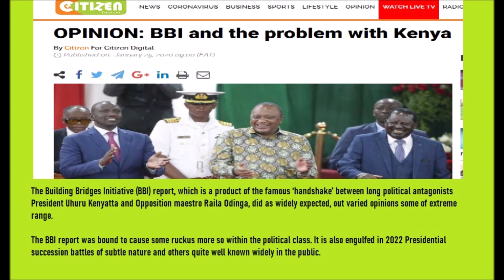5 Reasons Why BBI Is In Trouble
Insiders and firm supporters of Raila Odinga will not want to dare think it. But there are more and more reasons popping up daily that suggest the BBI may probably not end up flying at all. 5 solid things that have gone wrong that will give you a clear glimpse into what the fate of the BBI may end up being.